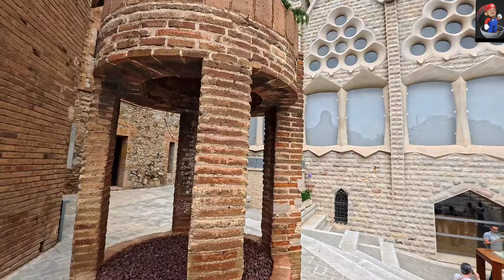"Cripta Sagrada Familia "Barcelona 2024